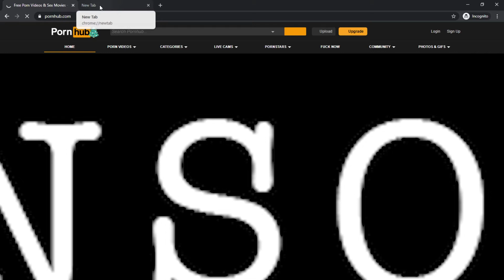ROBLOX MONTAGE GONE WRONG!! (GOT STDS)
I was just bored asl thats all.

Are you enjoying this type of content?
Make sure to hit that "LIKE" button! 👍 Thanks

What's good guys i'm back on YouTube but no one cares, but hey atleast you watched this video. Well I hope you did -_- I'm soon going to upload more to try to grow this YouTube channel.

Song : Jasiah - Shenanigans (feat. Yung Bans & Ronny J) [Ultra Bass Boosted]